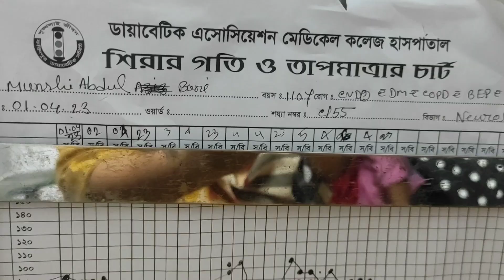এই প্রথম হাসপাতালে ইফতার করা লাগলো, এই বেকারির কোনো খাবার মিস হতো না এক সময়